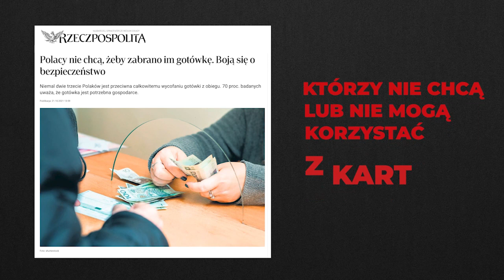Czy masz świadomość? (Nr 210) – Kultura upokarzania w TVN, Polsat i TVP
Z Michałem Rydlewskim, autorem książki „Kultura upokarzania w mediach”, rozmawia Rafał Górski, redaktor naczelny Tygodnika Spraw Obywatelskich.

Po powrocie z programu Grzegorz zwierzył się matce: „Nigdy nie przeżyłem takiego upokorzenia”. Stał się pośmiewiskiem w miejscowości, w której mieszkał, wołano za nim „amator Wiesi”, „Mister TVN”. Po nieudanym otruciu się lekami, w kilka tygodni po programie powiesił się. W czasie kiedy jeszcze leżał w szpitalu po próbie samobójczej, TVN zapowiadał „Tylko miłość” sceną z płaczącym chłopakiem.
Michał Rydlewski, „Kultura upokarzania w mediach”

(…) są obciążeniem dla modernizującej się Polski. Zbyt wielkie koszty wiązałyby się z dostosowaniem ich do nowych, kapitalistycznych warunków. Pada więc propozycja, aby 2,5 do 3 milionów »tradycyjnych chłopów« udało się za granicę i już nie wracało. Dobrze byłoby, żeby nas opuszczali słabsi, gorsi, niewydolni, bo wtedy Polska zyska „impuls modernizacyjny”.
Izabella Bukraba-Rylska

Przedstawiani w programie bohaterowie ze względu na swoją kulturową inność stanowią obiekt do oglądania przez tych, którzy mają większy kapitał kulturowy i ekonomiczno-społeczny, tak jak kiedyś miało to miejsce z oglądaniem przywiezionych do Europy z peryferii świata tak zwanych dzikich, stanowiących rozrywkę dla mas. Dzisiaj „dzikim” nie jest już ktoś z peryferii geograficznych, ale z tych konsumpcyjnych i w dużej mierze nie-miejskich, a więc wewnątrzkulturowych, przy czym relacje władzy i chęci „udomowienia dzikiego” pozostają niezmienne.
Michał Rydlewski, „Scenariusze kultury upokarzania”

1. Proszę o przykłady kultury upokarzania w mediach, które najmocniej utkwiły Panu w pamięci.
2. Według mediów głównego nurtu, kto dziś w Polsce zasługuje na szacunek, a kto na pogardę?
3. Kto utrzymuję i wzmacnia swoją władzę dzięki kulturze upokarzania?
4. „Rozrywka to najlepszy, gdyż przezroczysty, nośnik ideologii”. Proszę o komentarz.
5. „Stworzony przez nas Obcy, Inny jest lustrem dla nas samych. Warto w nie spojrzeć”.
Proszę o wyjaśnienie.
6. Jak stawiać opór kulturze upokarzania?
7. Jakiego ważnego pytania nikt jeszcze Panu nie zadał w temacie, o którym rozmawiamy? I jaka jest na nie odpowiedź?

Michał Rydlewski – doktor nauk humanistycznych w zakresie filozofii oraz literaturoznawstwa; magister etnologii; adiunkt w Zakładzie Medioznawstwa Instytutu Dziennikarstwa i Komunikacji Społecznej Uniwersytetu Wrocławskiego; absolwent Uniwersytetu Mikołaja Kopernika w Toruniu, Uniwersytetu Warszawskiego oraz Uniwersytetu Wrocławskiego; członek Interdyscyplinarnego Zespołu Badawczego Kultury Europejskiej przy Wydziale Nauk Społecznych Uniwersytetu im. Adama Mickiewicza w Poznaniu; sekretarz redakcji „Roczników Antropologii Historii”; autor książek: „Scenariusze kultury upokarzania. Studium z antropologii mediów” i „Kultura upokarzania w mediach”.